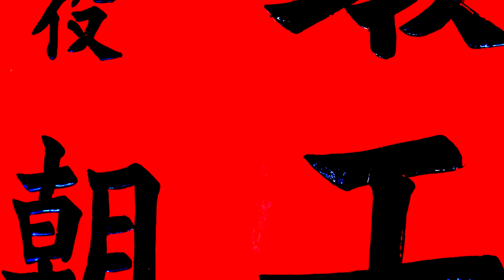🎵 Milky Wayvers - Love in Japan 🌌 Creative Common Music 148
💡HOW ? 🔽
Therefore it is recommended to contact the artist (see description) for commercial use.

⚠️ Some platform can detect the music is linked to the artist which has the effect of blocking the video. Although you have permission to use it.

~~~ 🎥 VIDEO EDITING :
🤴 Laurent Guidali

~~~ 🎥 VIDEOS :
🤴 Tianwang Xiao
🤴 Mid Pro
🤴 Cheng Kam Pui
🤴 Taka Soyama
🤴 Alice Appel
🤴 Yaroslav Shuraev
🤴 Olya Kobruseva
🤴 Ambient Nature Atmosphere
🤴 Ivan Samkov
🤴 Sheraz Khan
🤴 Steven HAuse
🤴 ITO JUNICHI
🤴 Juancarlos Córdova
🤴 Hide
🤴 Sam Lastres
🤴 Grant Smith

📋WHAT ? 🔽
🌟Milky Wayvers - Love in Japan
💫Beat/Piano/Percussion/Instrumental/Hip Hop/Jazz/Lofi Music World
🌌Creative Common Music
✨Music Universe (🎵)
📝Type : 🎵Music (🔊 Instrumental)
😃 eMotion Happy 🔧 Lo-fi 🍸 Chill/Cool 💓 Beat 🌅 Summer
🎺 Musical Instruments : 🥁 Percussion 🥁 Drum kit 🥁 Glockenspiel 🎹 Synthesizer

🕵WHO ? 🔽
🎵Music Composed by Milky Wayvers
🎞️ Video by Laurent Guidali (Adobe Premiere Pro 2020)

📍WHERE ? 🔽
🇮🇩 Indonesia (Bali) [Music]
🇫🇷 France [Video Montage]
🏴 Many different countries [Location Videos]

🕓WHEN ? 🔽
🎆 2021 [Music]
🎆 2021 [Video]